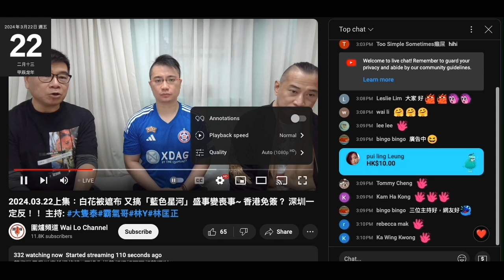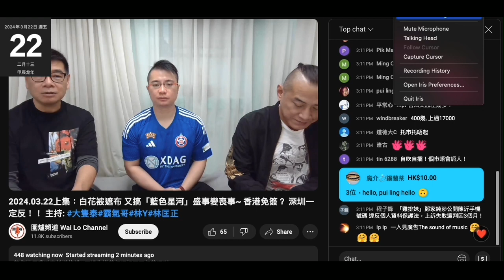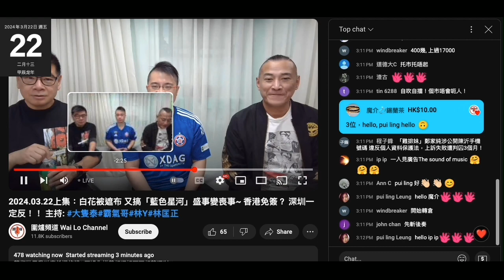20240322 圍爐賤種陳榮泰鳩吹patreon又少咗一件剩44件，又鳩叫腦殘入現金，仲吹個訂閱升升跌跌。打女人偷錢賊林匡正聽到賤種泰吹四海而應唔到，去到賤種霸氣就仆出嚟扮代表。呢件波衫第一次著，又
係嗰條黑色褲，連續著咗超過一個月啦
有錢買波咁多波衫但褲都唔多條咁撚奇怪
唯一可能咪係借囉